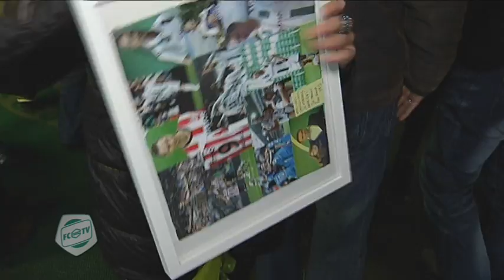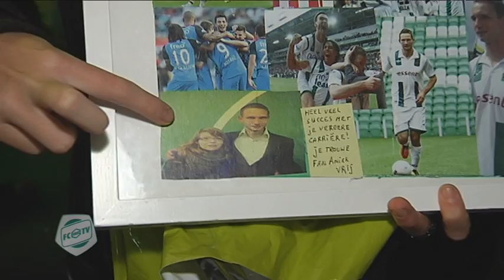FC Groningen fans nemen afscheid van Tim Matavz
FC Groningen - Feyenoord was in alle opzichten en feestelijke dag, want in de pauze kregen de FC-supporters eindelijk de kans om afscheid te nemen van Tim Matavz. De topscorer van de FC van de afgelopen twee seizoenen werd hartstochtelijk toegejuicht en kreeg een bijzonder aandenken van een grote fan.